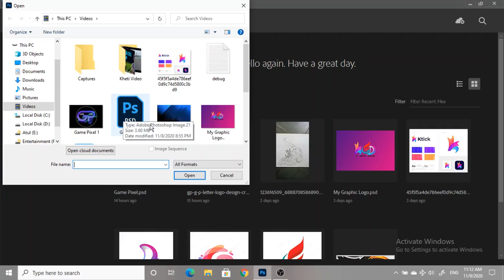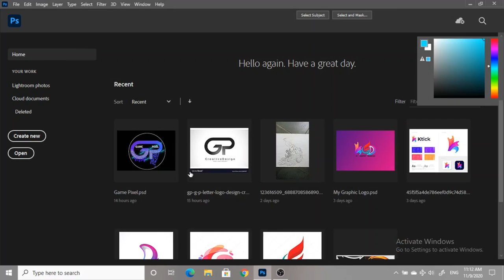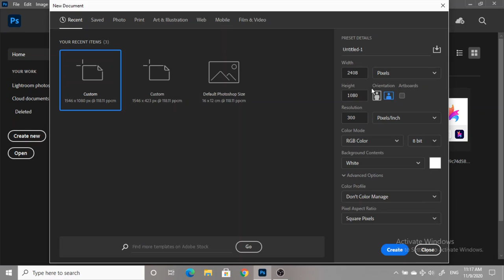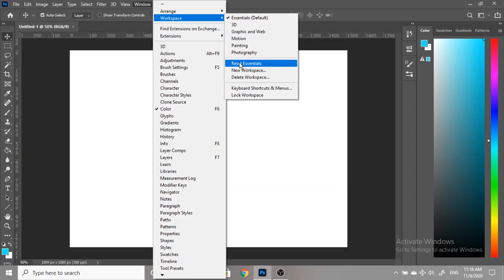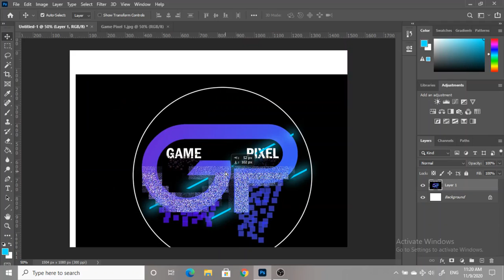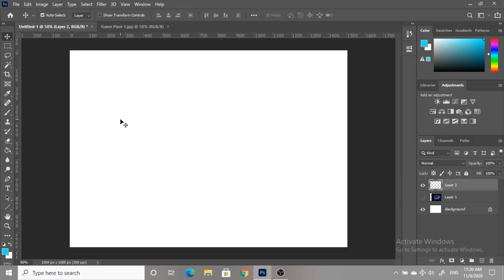Introduction To Photoshop 2020 in Hindi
Hey Guys,
Iss Video mein Photoshop ka Introduction dekhenge, hindi mein..
Photoshop ki detail Video toh nhi h ye pr haa Basic se jayada h..
Hope this video is Knowledgeful.
Aur bhi Video ayegenge Daily Photoshop ke.

For any Graphic Design or Digital Art work...

PAID WORK                 ___________________________________________________________________________
Want To Enhance your Photoshop Work
Try Graphic Tablets
Best Budget Pen Tablet